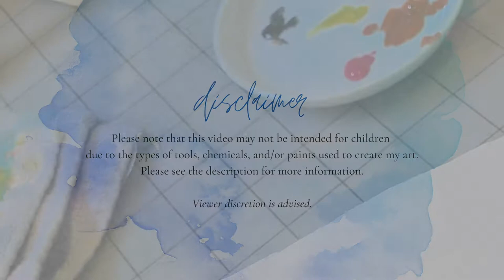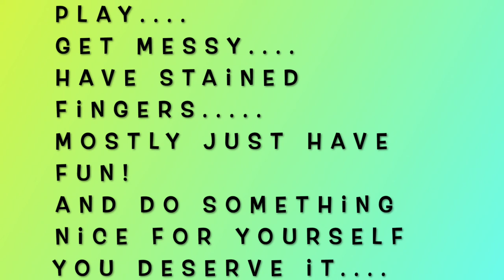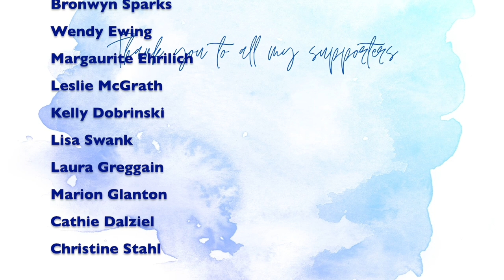Mission Inspiration October 2021